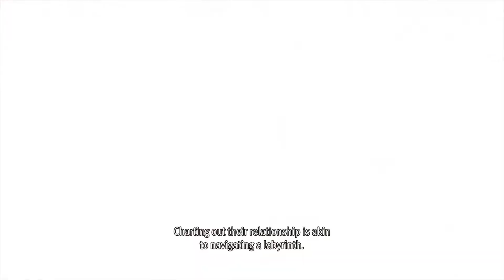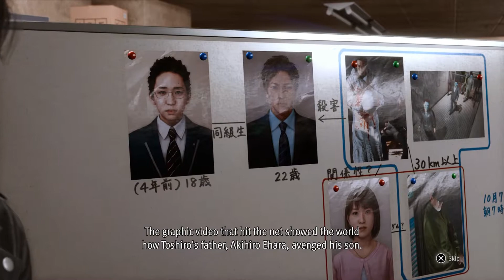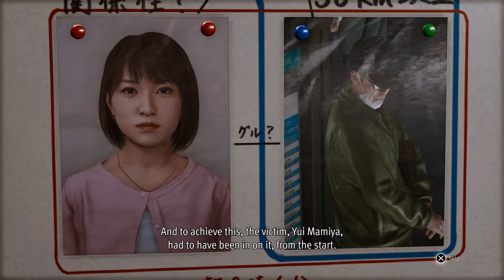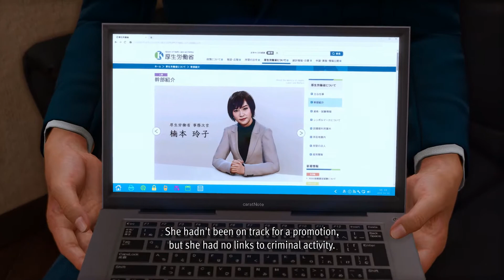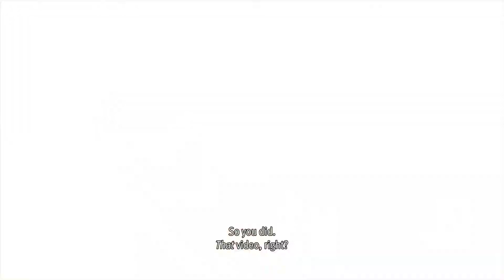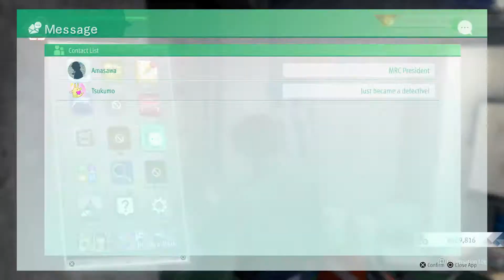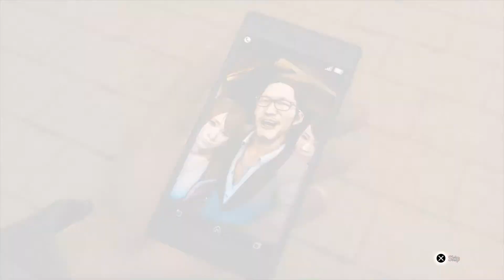Lost Judgement #18 - Saori-san is Beautiful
[PARTNERS]
►Card Arena